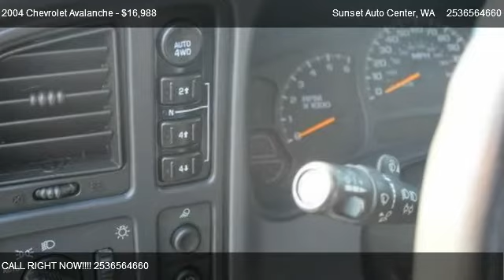2004 Chevrolet Avalanche 1500 Z71 4WD - for sale in Bonney Lake ; __ Sunset RV&TRUCK Center __ ;,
21803 State Route 410 E

Come test dirve this 2004 Chevrolet Avalanche 1500 Z71 4WD for sale in Bonney Lake ; __ Sunset RV&TRUCK Center __ ;, WA.

SHINY, like a NEW PENNY! IMMACULANT both inside and out this 04 Chevy Avalanche has less than 116k and is LOADED with ALL the OPTIONS! This Z71, 4x4 has running LIGHTS, STEPS, LOUVERS, FENDER flares, TOW package, HEATED leather SEATS, AM/FM/CD player, CRUISE, DUAL air, POWER ALL, SUNROOF, ONSTAR adn ROOM for 5! You have to DRIVE this one! Call SUNSET CHEVROLET TODAY!  WE PAY MORE FOR YOUR TRADE! A documentary service fee in an amount up to $150 may be added to the sale price or the capitalized cost.